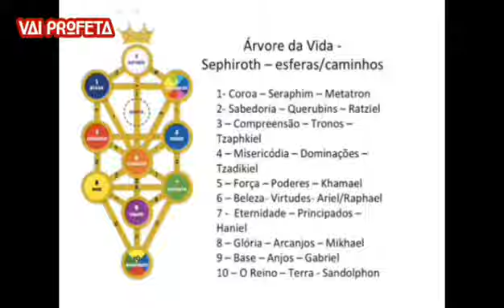Como Os Anjos Foram Criados. Parte 9. Os Dez Anjos E Os Dez Mundos Espirituais Na Kabalá